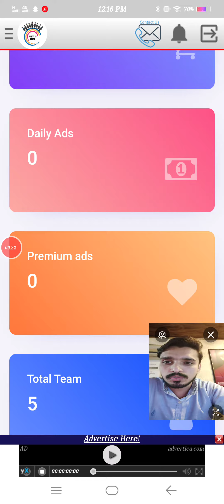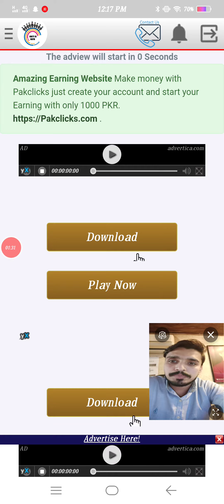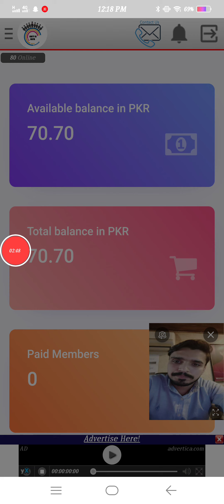UNITY ADS FAKE HAI YA REAL